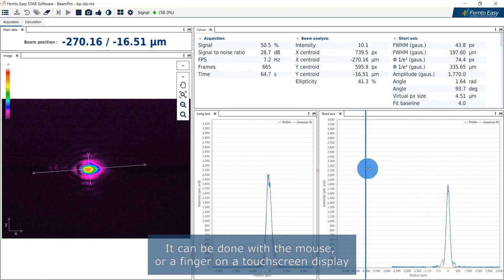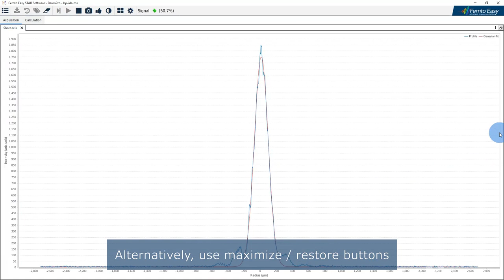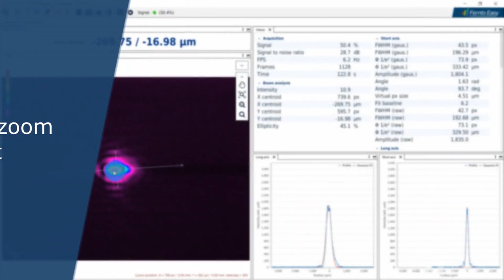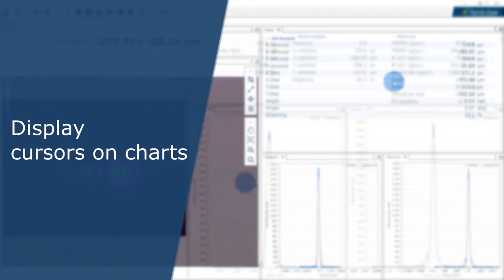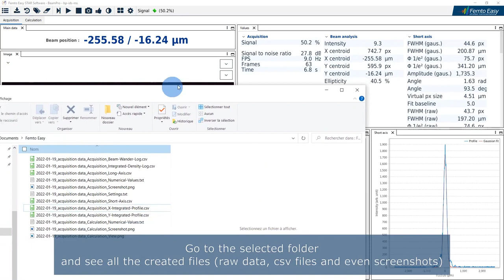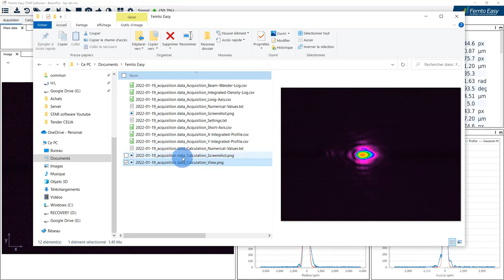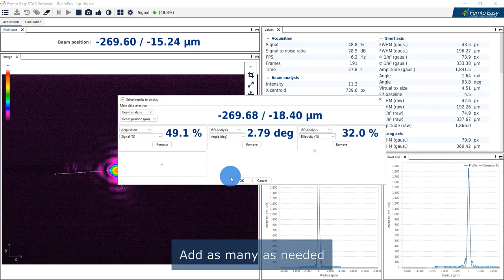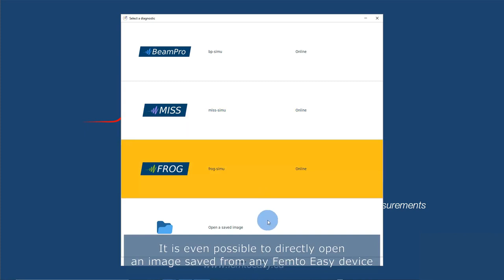BeamPro Laser Beam Profiler Software Features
All BeamPro beam profilers include Femto Easy’s STAR software. STAR is fast, touchscreen-enabled, intuitive, and user-friendly. Some of its key features include:

•Live extraction of beam properties, even with resolutions larger than 20 Mpx
•Several parameters and methods supported (ISO calculation included)
•Enhanced background & hot pixels treatment for optimum dynamic and signal-to-noise ratio
•Client / Server interface, allowing remote control through network
•Advanced logging and permanent access to the 10 previous acquisitions
•Live comparison with up to 10 different reference measurements
•1-click installation, completely configurable, export assistant

To learn more about the BeamPro line of beam profilers